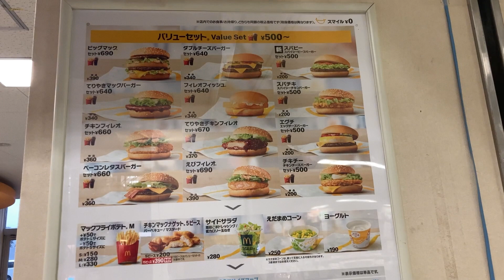昔ながらのマクドナルド🍔茨城県土浦市さんあぴお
懐かしの屋台で煮イカを食べました🦑茨城県常総市石下